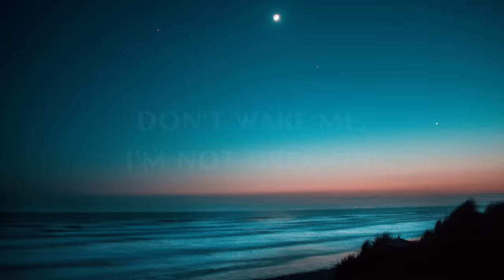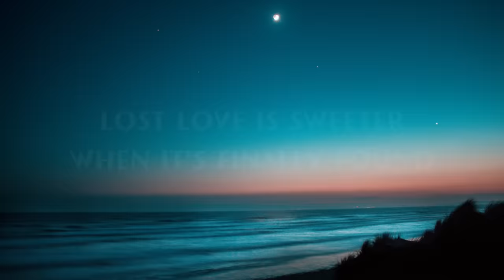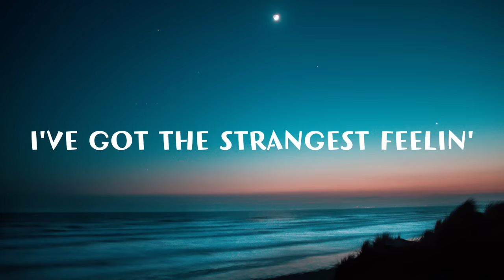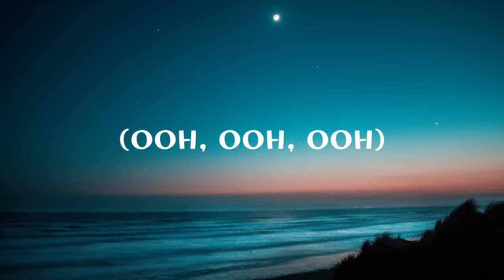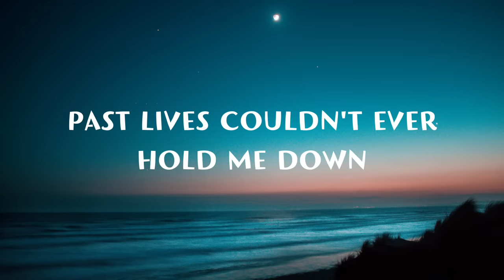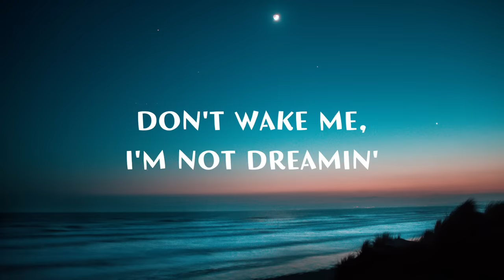Sapientdream - PAST LIVES (Lyrics) [1 Hour]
Lyrics: Sapientdream - Past lives